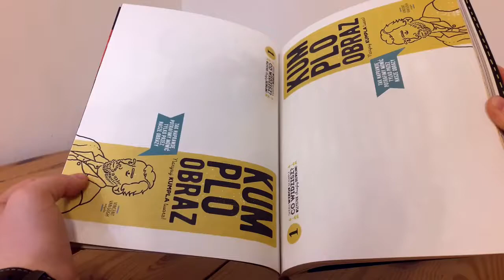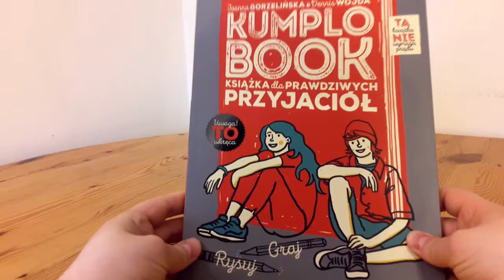Prosto z Kadru #484: Kumplobook – Wilga